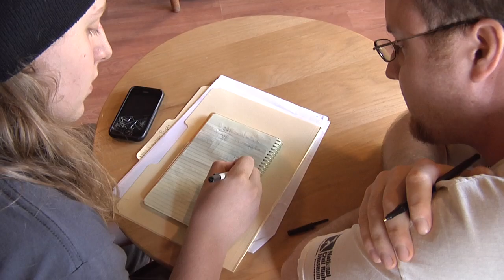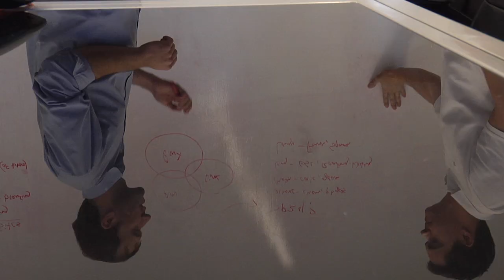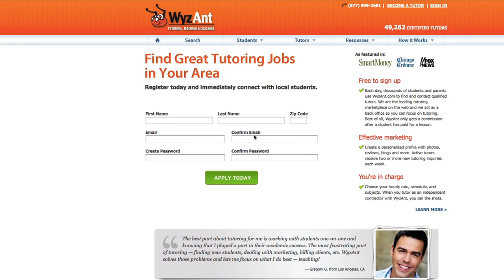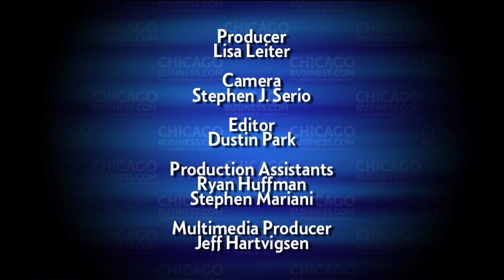WyzAnt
Andrew Geant and Michael Weishuhn created WyzAnt, an online marketplace for tutors in 2005. Since then, they've doubled revenue year over year, grabbing a share of the estimated $9 billion U.S. private tutoring market.